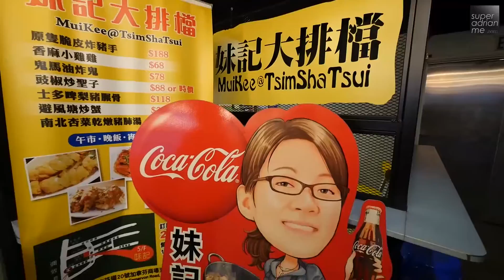SUPERTRAVELME - Hong Kong Food Hunt (based on your budget)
Here are 10 fantastic food finds based on price points that we recommend you to try the next time you visit Hong Kong . The list ranges from a traditional Hong Kong cafe to a Three Michelin-Star restaurant which are recommendations by locals. So there's good food for EVERYONE!